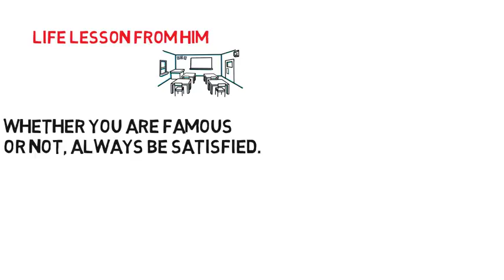Ravneet Singh Life ¦ Struggle ¦ Success Story Biography